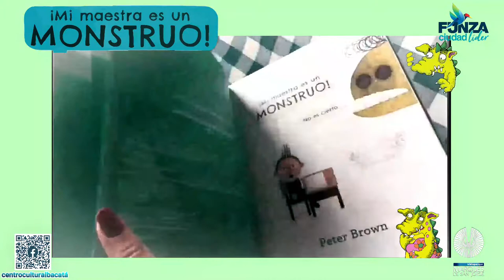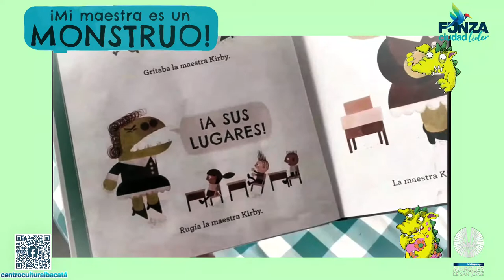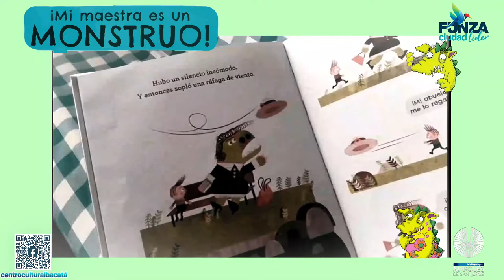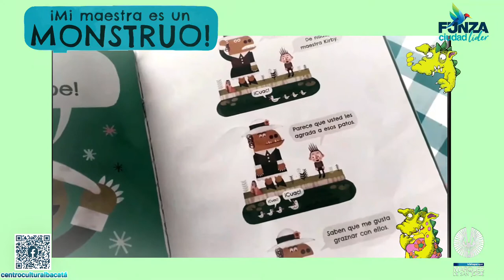BIBLIOPARQUE MARQUÉS DE SAN JORGE - CUERPO Y MENTE [MI MAESTRA ES UN MONSTRUO]